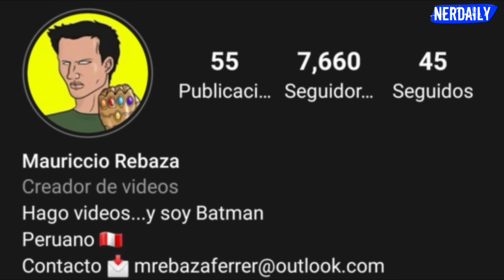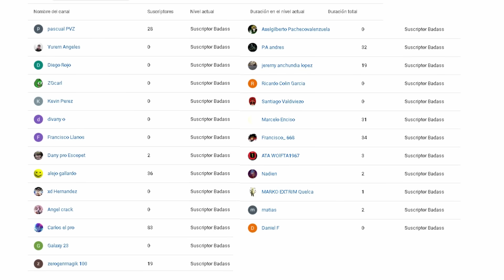La Redada (The Outlaws) EN 11 MINUTOS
¡MIRA MIS OTROS RESUMENES BADASS!